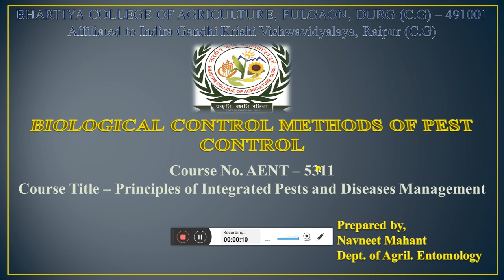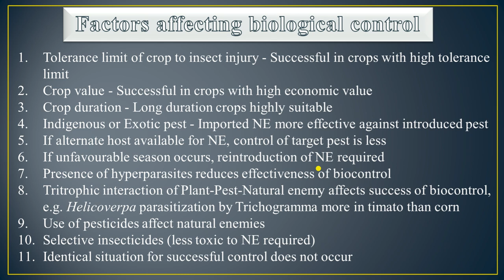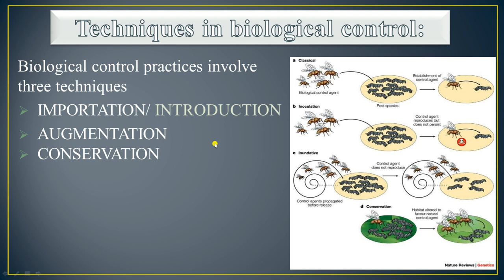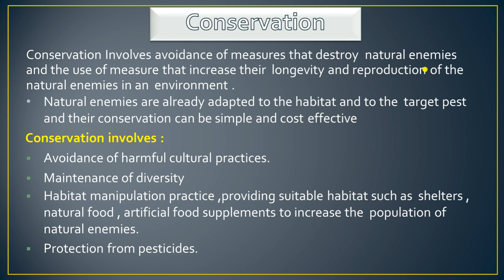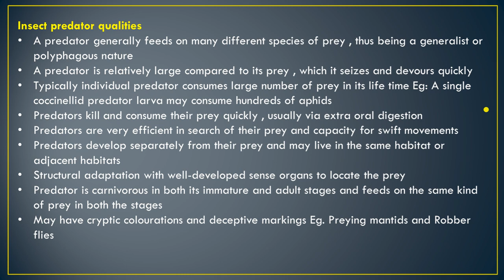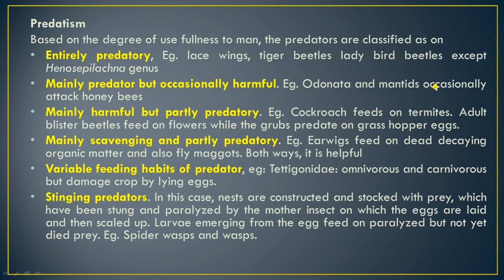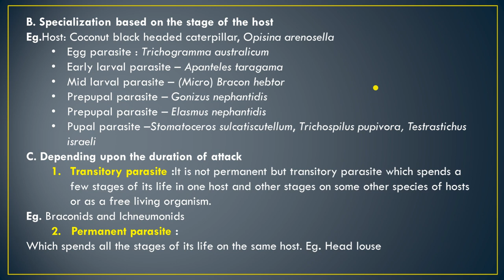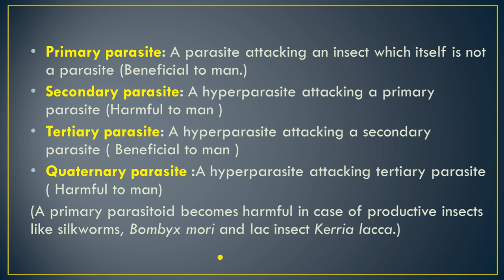BIOLOGICAL CONTROL OF PEST BY MR. NAVNEET MAHANT